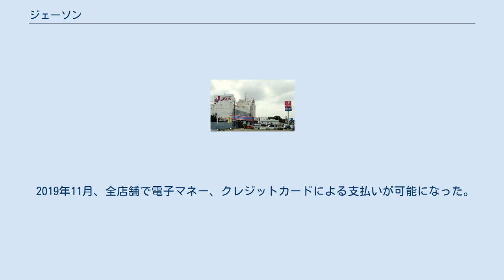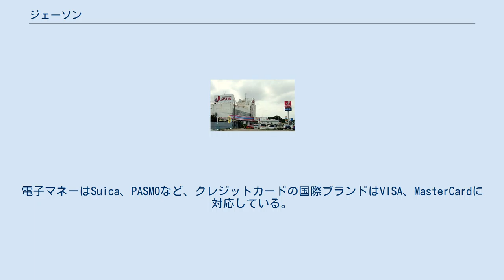ジェーソン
株式会社ジェーソンは、東京都・千葉県・埼玉県・茨城県・神奈川県・栃木県・群馬県にディスカウントストアをチェーン展開する企業である。
 首都圏において食料品・酒から、洗剤・化粧品、ペット用品・衣料品など総合的に商品を取り扱う「バラエティストア」チェーンの運営を行なっている会社である。
 1998年以降、従来主力で販売していた大型家電やブランド品などの高額商品の取り扱いをやめ、消費者の日常生活に必要な生活必需品や消耗品などを中心として販売する「バラエティストア」を現在104店舗（2017年10月時点）展開している。
 2007年に大阪証券取引所ヘラクレス市場（現　東京証券取引所ジャスタック市場）に上場した。
 特色として①利益重視の経営システム、②店舗運営での生産性を重視、③ムリ・ムラ・ムダを徹底的に排除するビジネスモデルで、小商圏内で商品を低価格でお客様に提供でき、利益も上げられる仕組みを構築している。
 2017年初より、西多摩地区に第2物流センターを立ち上げ、実験的に自社での物流業務を行い、作業の改廃等を進めることによる物流コストのダウンに着手している。
 新規出店については、当期途中から計画をこれまでより大型の店舗を主体として出店することに変更したとのことで、物流の改善と出店の加速により労働生産性の向上を図っていく方針。
 2019年11月、全店舗で電子マネー、クレジットカードによる支払いが可能になった。
電子マネーはSuica、PASMOなど、クレジットカードの国際ブランドはVISA、MasterCardに対応している。
JCBとアメックスは使用できない。
 「店舗情報」を参照のこと。